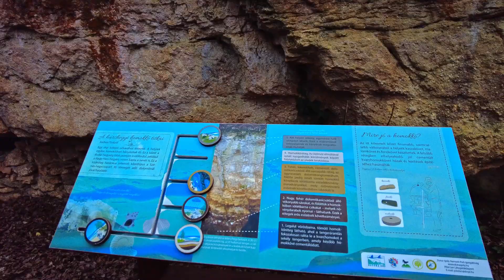Kellemes túra a Jági tanösvény mentén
A Jági tanösvény sokszínű látványa minden túrázónak élményekkel teli kirándulást ígér. Bár a táj már késő őszbe fordult, még így is gyönyörű volt az erdő. Kirándulásunkra ezúttal a család négy lábú tagja is velünk tartott. A fenyvesekkel teli túraútvonal kellemes látványt nyújtottt a félig kopasz lombhullatók mellett. A pilisi kirándulóhely könnyen járható gyerekekkkel is.